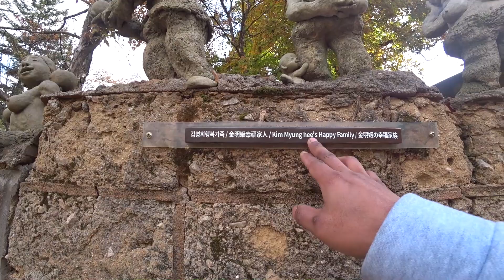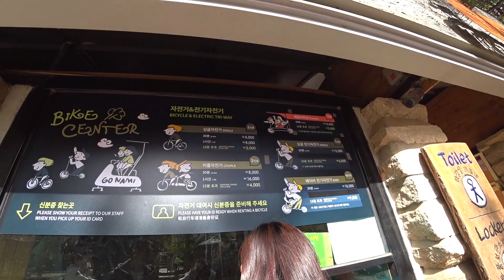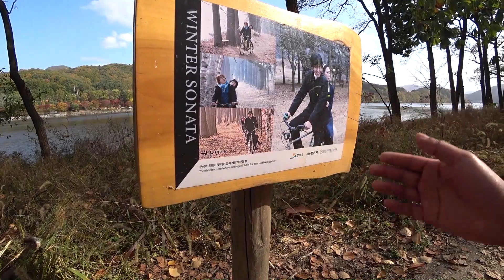Nami Island (South Korea )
I found a place at Nami Island where the winter Sonata, The Korean drama which was filmed in 2002 and was the most famous whole over Korea at that time.

by-AShamaluevMusic:
Uplifting Cinematic Background Music / Inspirational and Emotional Piano Music - by AShamaluevMusic

FarFromHome
fFar From Home